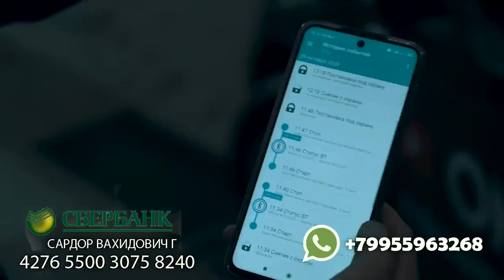AVTOMOBIL SOTIB OLDIM (Range Rover Evoque)